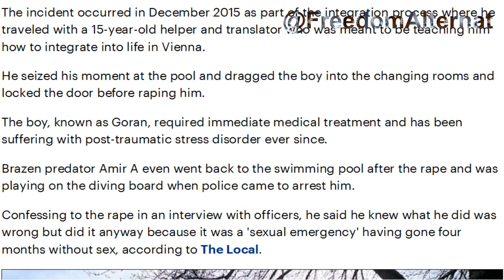Austrian Supreme Court rescinds conviction of child molester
The Austrian Supreme Court just ruled that it is "not clear enough" that a 10 year old boy actually did not want to be culturally enriched and integrated by an Iraqi refugee.